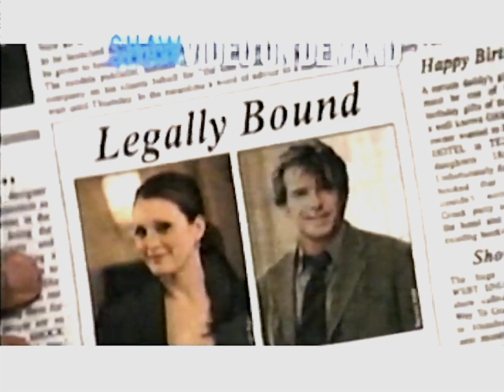Laws of Attraction Shaw Video on Demand Pay-Per-View Ad (2004) (low quality)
Commercial for the Video on Demand Pay-Per-View presentation of the romantic comedy film Laws of Attraction from 2004. Low quality.